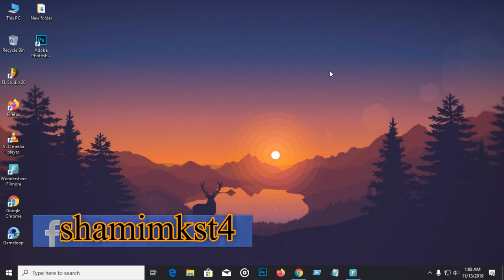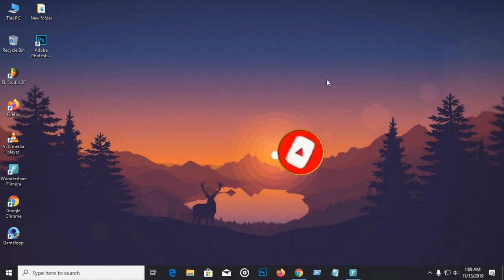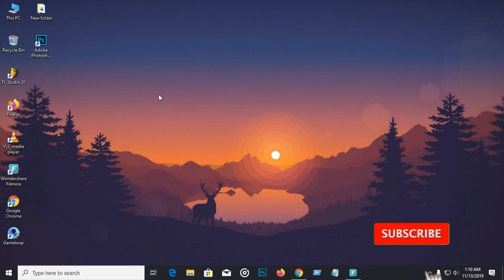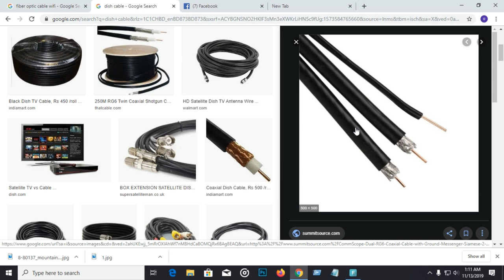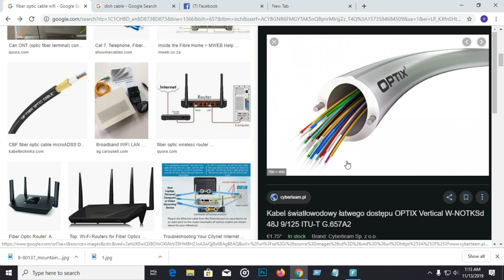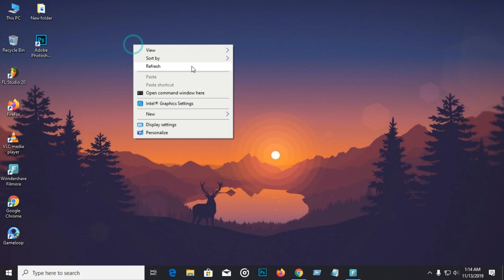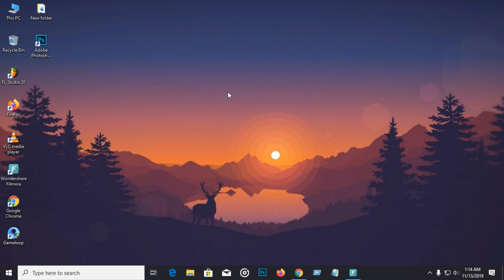Dish লাইনের মাধ্যমে WiFi লাইন কিভাবে চালানো সম্ভব WiFi to Dish Line.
Channel Admin - (Md Shamim Reza)

এখন থেকে নিয়মিত  ভিডিও পাবেন ভিডিওতে একটা লাইক ও শেয়ার করে দিন আপনার কি ভিডিও দরকার কমেন্ট জানাবেন ধন্যবাদ।

🔰Topic here🔰

➡YouTube marketing
➡Apps review.
➡Internet
➡Video editing.
➡YouTube tricks and tips.
➡Mobile tricks and tips.
➡Online earning
➡Tech Products review
➡WIFI tips and tricks
➡Science & Technology
➡shamim tips and tricks

::::::::::*** ANTI-PIRACY WARNING ***::::::::::
This content is Copyright to TecH Bangla Shamim ! Legal action will be taken against those who violate the copyright of the following material presented!